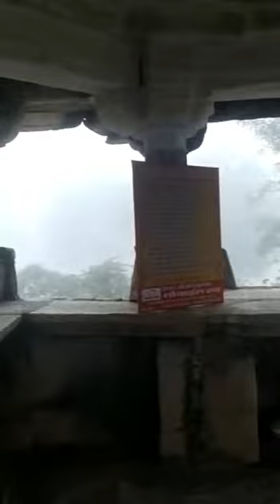January 24, 2023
Video from yeshwant sen thoor